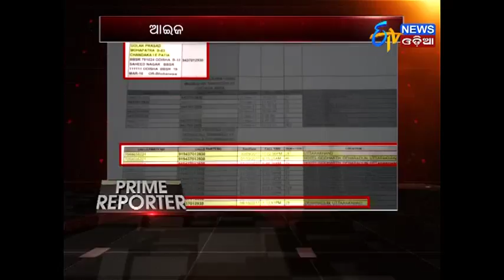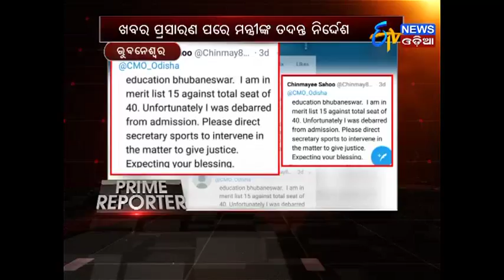Prime Reporter- 31.10.2017- ETV News Odia